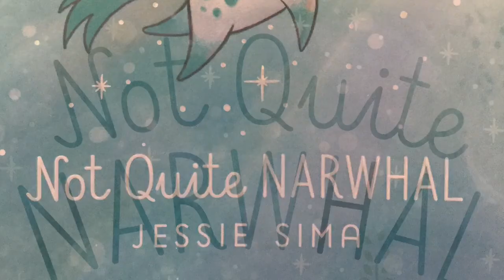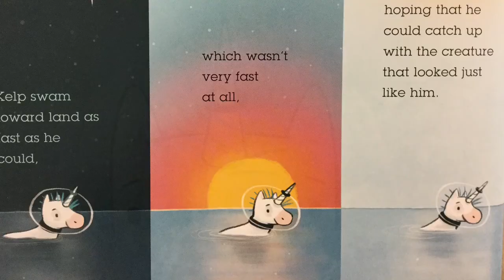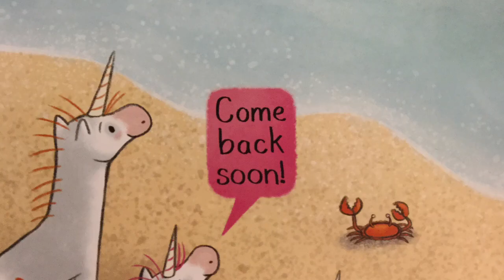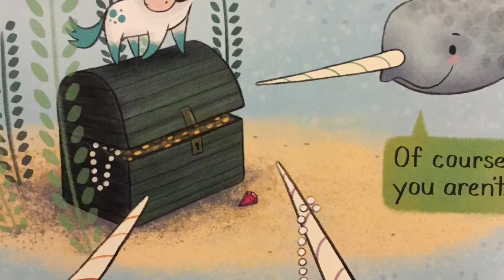Not Quite Narwhal by Jessie Sima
A unicorn feels a little out of place living with narwhals. He eventually finds some unicorns, but in the end realizes he can be friends with both! Written and illustrated by Jessie Sima